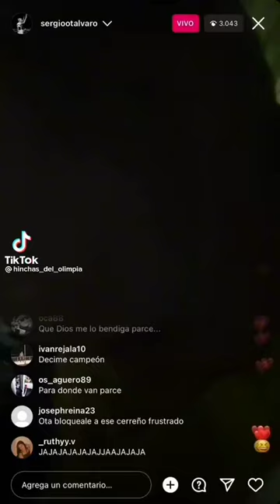Sergio otalvaro olimpia campeón🖤🤍